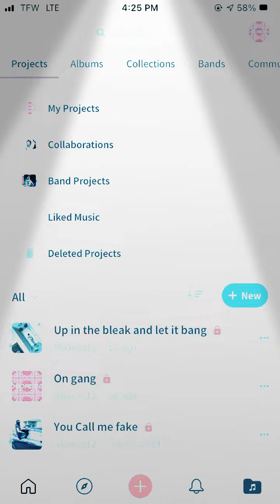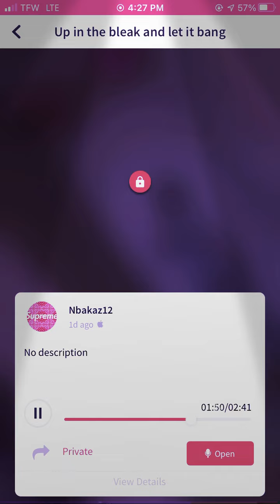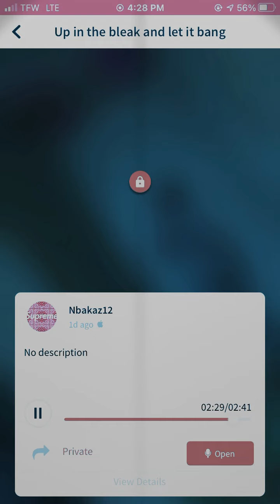February 17, 2021